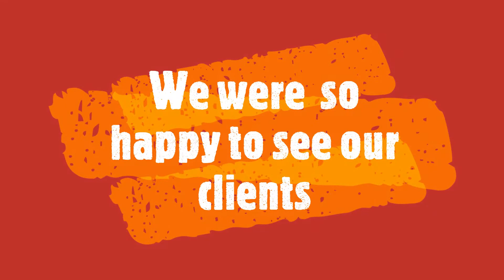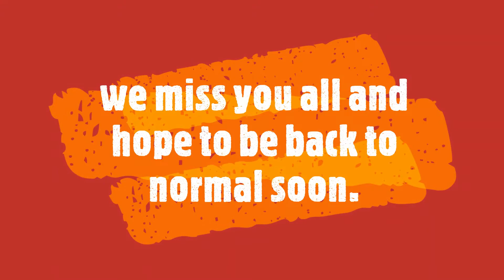314 Clovis Hot Dog Drive Thru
Hot diggity dog, SVS Clovis is a hub of outdoor activity. Let the good times roll.